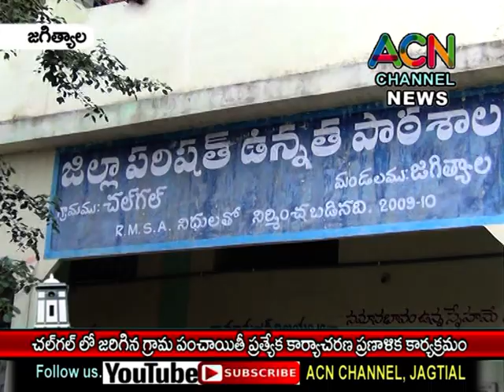జగిత్యాల : చల్ గల్ లో జరుగుతున్న గ్రామ పంచాయితీ ప్రత్యేక కార్యాచరణ పణాళిక కార్యక్రమం